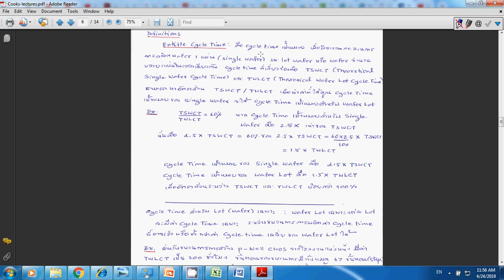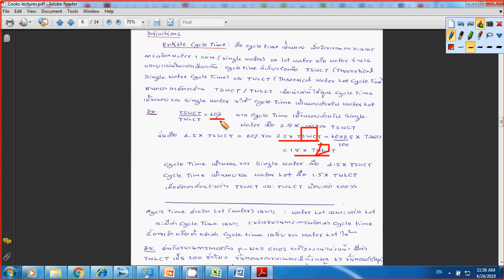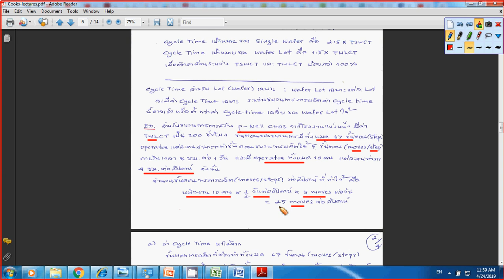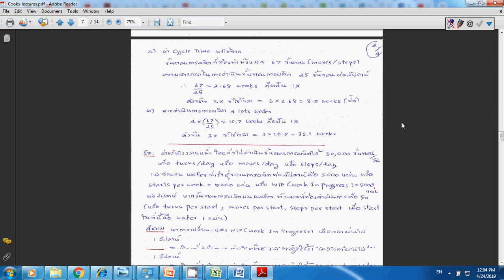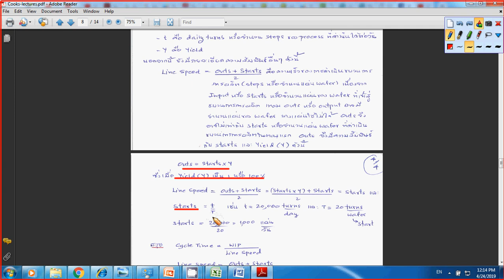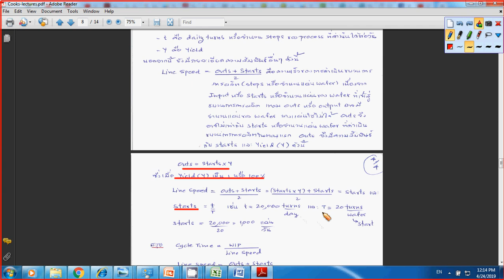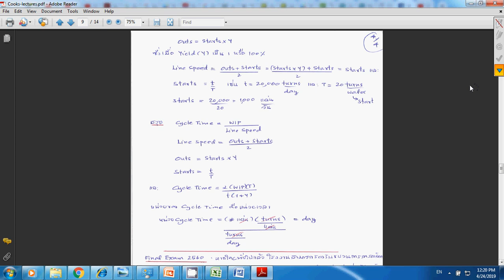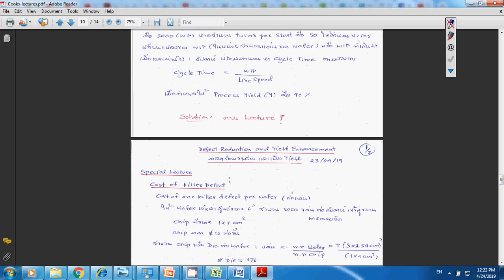Microelectronics Manufacturing Course Final Exam 2019 Review: Cycle Time